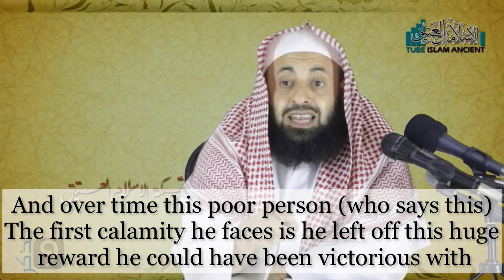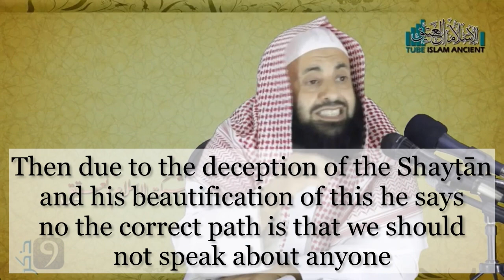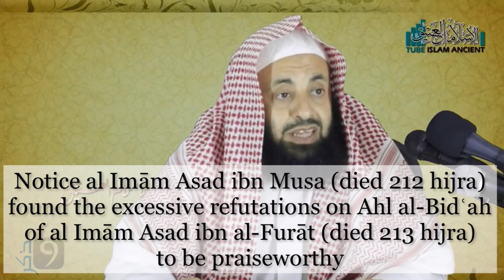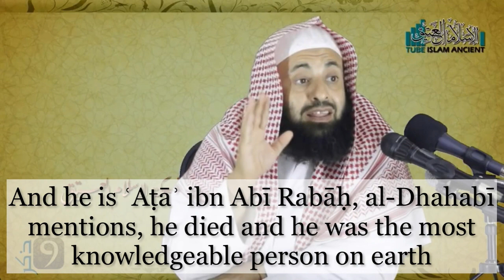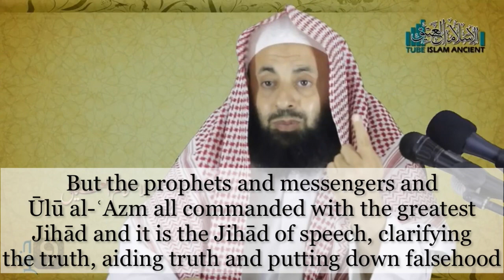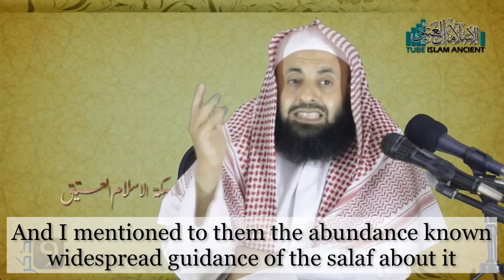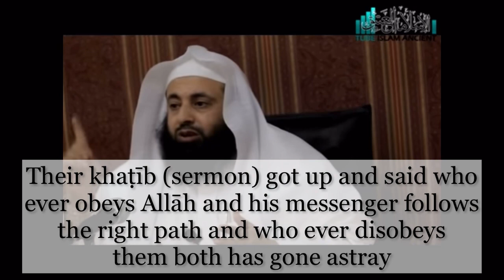The newly invented principals made to defend the people of faslehood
TIME STAMPS

00:00:00 Teach knowledge and do not refute

00:00:46 Not refuting people in the name of “wisdom”

00:01:27 Everyone makes mistakes

00:01:51 Imams of the salaf loved excessiveness in refuting

00:02:16 Refutations is a waste of time

00:02:42 Massive benefits of refuting, the greatest jihad

00:03:02 The amount of students someone has is irrelevant, does not validate dawah

00:03:12 Most knowledgeable on earth had 6-7 attending his lessons

00:03:33 Those with many attending their lessons are known to be upon falsehood

00:04:27 Being quiet on speaking on individuals for benefit and “wisdom” Pt2

00:05:06 Manhaj of the salaf was refuting individuals by name

00:06:05 The messenger ﷺ refuted individual preacher and sahabi publicly without privately advising first

00:06:55 Al Albani, obligating private advice to refute publicly is a bidah

00:07:23 You refute everyone and leave no one to take from

00:08:29 The salaf said, refuting is mercy/kind/rifq , to say its gheebah is foolish

TIME STAMPS